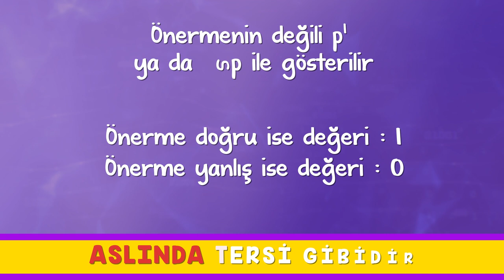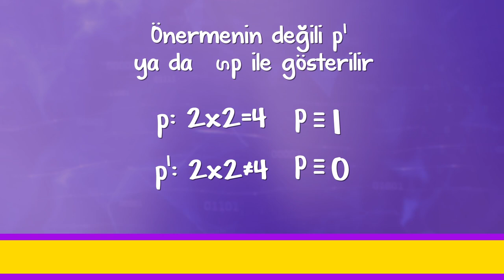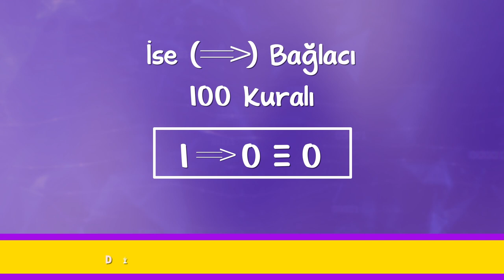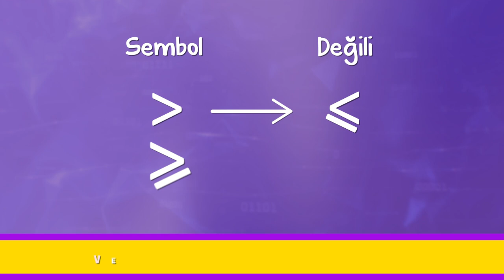Tonguç'a Gir Bak Var Aradıkların | 9. Sınıf Mantık Şarkısı 🎵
9. Sınıflar! En önemli konulardan biri olan Mantık konusunu şarkılarla hep beraber öğreniyoruz! Videoya like atmayı unutma! 😊

Mantık Şarkısı Sözleri :

Sıfırla bir özüdür mantığın
Önermedir soru sandığın
Tonguç’a gir var aradıkların
Kolay gelir hep zor sandığın

Doğru ya da yanlış olabilir
Kesin hükümdür önerme
Yanlışsa sıfıra denktir
Doğruysa denktir bire

 p: on iki tek sayıdır
Yanlış bilgi, denktir sıfır
 q: Tonguç delidir
Doğru bilgi sonuç bir

Doğruluk değerleri aynıysa
Bu önermeler denktir
Eğer konu anlaşılmadıysa
Ekrandaki güzel bir örnektir

Görürsün doğruluk tablosunda
Önermelerin değerlerini
“n” adet önerme varsa
Hesapla iki üzeri n’i

Bir önermenin değili
Aslında tersi gibidir
Doğruluk tablosuyla
Bu durum ispat edilir

Dilbilgisiyle matematiğin
Kesişimidir bileşik önerme
İşin yoksa şimdi bir de
Bağlaçları ezberle

Bağlaçlar sorun değil
Sembolleri bir acayip
Mantıksız şekillerle
İşlemler var çok garip

Ve bağlacının sırrı
Çarpmaya benzer olması
Değişme, birleşme de var
Değili yutan elemanın aynısı

Veya bağlacı toplama
1 veya 1’de mantık arama
Değişme ve birleşme var
Değili benzer etkisiz elaman

Değişme özelliği basit
En sade halini al git
Ya da işaretine gelince
Mantık çalışmalı zıt

İse bağlacında 100 kuralı
Yani 1 ise 0 denktir 0
Diğer tüm önermeler
Gerektirme olacaktır

İse işleminde kilit
p ise q denktir
p’nin değili veya q
Sorunları çözecektir

p ise p birdir
p ise sıfır p değildir
p ise bir yine birdir
bir ise p  p’ye denktir

Sıfır ise p birdir
Bunlar bilinmelidir
Sınav sorularında
Büyük resim görülmelidir

İse’de karşıt, yer değiştirir
Tersi, her ikisinin de değilidir
Karşıt tersi diye soran olursa
Sınıfı terketsek yeridir

Dangozlaşma evladım
Olduğun yerde dur
Bir önermenin, karşıt tersiyle
Değerleri aynı olur

Ancak ve ancak bağlacı
Bizi şizofrene bağladı
İki taraf aynıysa bir
Farklıysa sıfır kaldı

Sıfırdır p ancak ve ancak p’nin değili
p ancak ve ancak p denktir bir
p ancak ve ancak sıfır denk p’nin değili
p ancak ve ancak bir p’ye denktir

Bakmayın bu kargaşaya
Önce derin bir nefes alın
Konsantre olun bir ve sıfırlara
Sonra sınavın tozunu atın

Açık önermeye örnek çözelim
Önce doğruluk kümesini görelim
Kümede var mı, yok mu?
Ona göre değerini verelim

Niceleyicilerle olduk takla
“Bazı”nın değili “her” olurmuş
Bana da biraz beyin sakla
“Her”in değili “Bazı”yı bulurmuş

Küçük, büyük sembolleri
Ve bunların değilleri
Evet, bitiriyorum şarkıyı
Yandı abinin elleri0